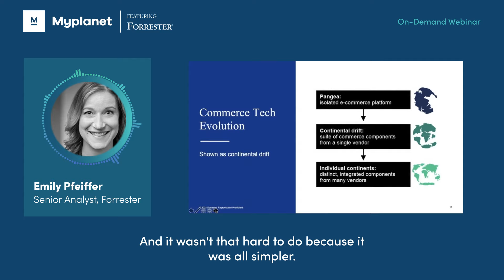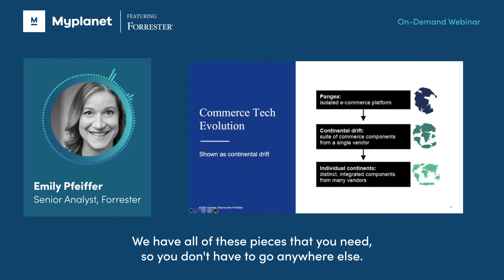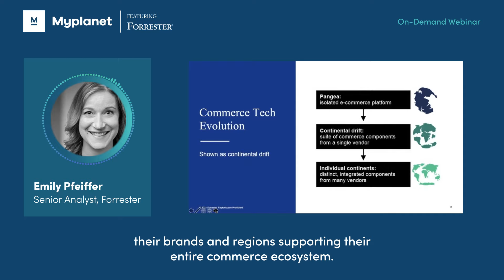The Evolution of Commerce Technology Platforms | Commerce Tech Webinar ft. Forrester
Commerce isn’t at the core of commerce anymore. Weird, right? 🌐

As brands, accepting payments is of course critical. However, the experience around accepting that payment - discovery, shopping carts, up-sells, transaction emails, and more - is increasingly important as customers value convenience and experience above all else.

Watch this clip to learn:
🔸  Why ecommerce platforms started splitting into pieces
🔸  How big players acquired smaller, niche technologies
🔸  What’s going on in the ecommerce world now

Learn even more by watching the full webinar on-demand featuring Myplanet experts and guest speaker Forrester: “Future-proof: Commerce Tech Adapts to Digital-first Consumers”.
It not only covers the evolution of ecommerce software platforms, but also explains:
🔸  Why post-COVID innovation must take safety into account
🔸  Where to start when planning out a new digital experience
🔸  Understanding microservices (and what that means for your digital experience)
🔸  Next steps for digital business, by priority
🔸  Opportunities for powering a Commerce Everywhere future

About us:
Myplanet is shaping how organizations use technology.
We’re a software studio. We specialize in creating digital experience platforms to support seamless, data-informed journeys.